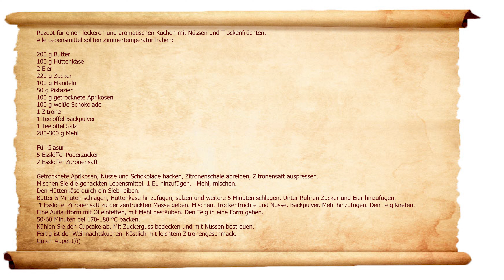Ein Weihnachtskuchen ! Cupcake mit getrockneten Aprikosen, Mandeln und Pistazien! # 184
Ein Weihnachtskuchen für die ganze Familie! Cupcake mit getrockneten Aprikosen, Mandeln und Pistazien. Meinem Mann hat es sehr gut gefallen! # 184

Hallo Freunde.

Heute bereiten wir einen leckeren und aromatischen Kuchen mit Nüssen und Trockenfrüchten zu.
Rezept für einen Muffin mit Nüssen. Kuchenrezept für einen Urlaub Ein einfaches und leckeres Rezept mit Nüssen und Trockenfrüchten.
Probieren Sie dieses Rezept für einen Erdnuss-Dörrobst-Muffin. Mein Mann liebte diesen Cupcake.

Weihnachtskuchen. Cupcake mit getrockneten Aprikosen, Mandeln und Pistazien.
Leckerer Cupcake. Trockenfrüchte und Nüsse sind ein wahrer Genuss.
Zitrone verleiht eine angenehme Säure.
200 g Butter
100 g Hüttenkäse
2 Eier
220 g Zucker
100 g Mandeln
50 g Pistazien
100 g getrocknete Aprikosen
100 g weiße Schokolade
1 Zitrone
1 Teelöffel Backpulver
1 Teelöffel Salz
280-300 g Mehl

Für Glasur
5 Esslöffel Puderzucker
2 Esslöffel Zitronensaft

Getrocknete Aprikosen, Nüsse und Schokolade hacken, Zitronenschale abreiben, Zitronensaft auspressen.
Kombinieren Sie gehackte Lebensmittel, schälen Sie und fügen Sie 1 EL hinzu. l Mehl, mischen.
Den Hüttenkäse durch ein Sieb reiben. Butter 5 Minuten schlagen, geriebenen Hüttenkäse hinzufügen, salzen und weitere 5 Minuten schlagen. Unter Rühren Zucker und Eier hinzufügen. Fügen Sie 1 Schicht zu der niedergeschlagenen Masse hinzu. l. Zitronensaft, umrühren. Trockenfrüchte, Backpulver, Mehl hinzufügen. Den Teig kneten. Im Formular eingereicht.
 50-60 Minuten bei 170-180 °C backen.
Lassen Sie den Cupcake abkühlen. Mit Zuckerguss bedecken und mit Nüssen bestreuen. Fertig ist der Weihnachtskuchen. Köstlich mit leichtem Zitronengeschmack.
Danke fürs Anschauen, Kommentieren und LIKEN!

🔔 Schalten Sie den Klingelton ein, um als Erster neue leckere Rezepte zu probieren